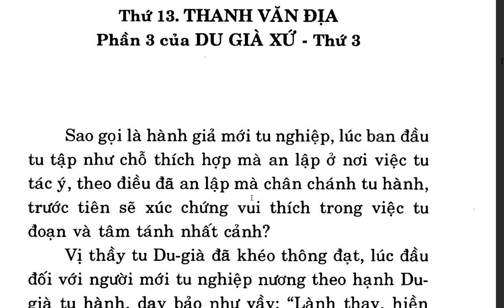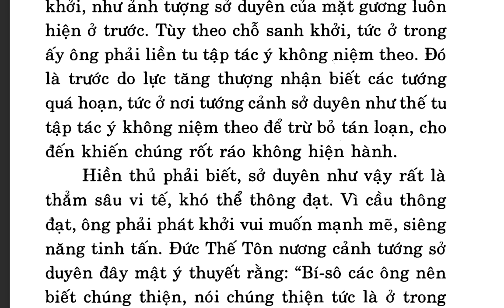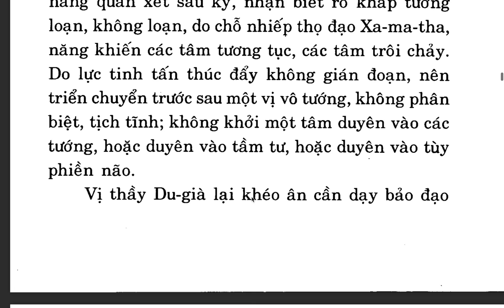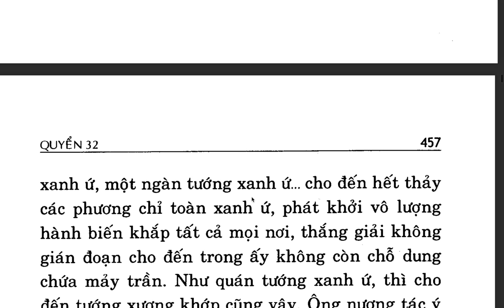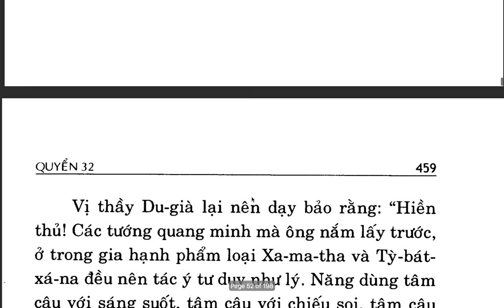Du Già Sư Địa Luận - Bồ tát Di Lặc - Việt dịch: Thích Giác Phổ - Trần Phá Nhạc (49)